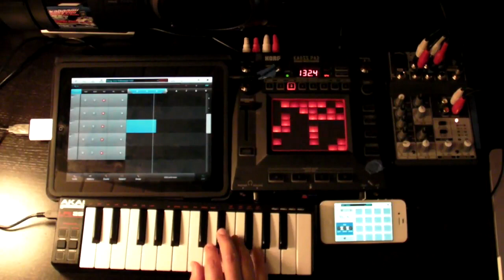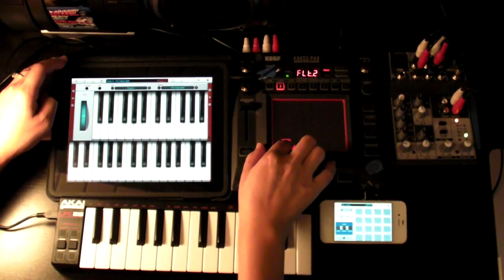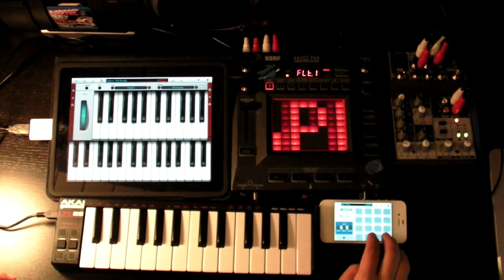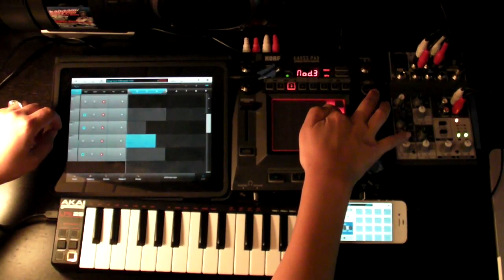ANI - iPad Live Looping Demo - 2012.10.08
Just a short demo session using the iPad w/ NanoStudio, the Korg Kaoss KP3, an Akai LPK25, and an iPhone 4S also running NanoStudio as a soundboard.